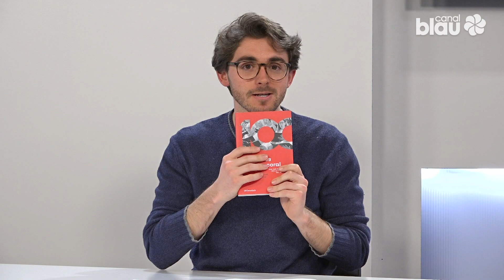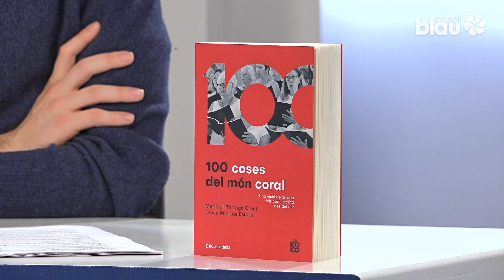Línia Blava | Cultura 23-02-2024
Aquesta setmana al Línia Blava Cultura parlem sobre la veda pesquera, conversem amb David Puertas i Meritxell Tarragó sobre el llibre “100 coses sobre el món coral” i finalment parlem de medicina amb la recent graduada Ona Almirall.